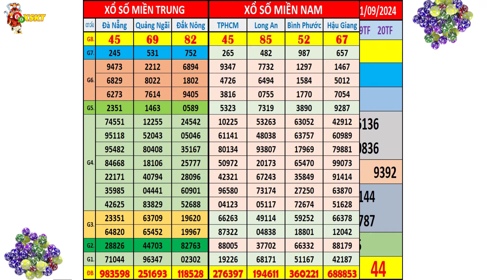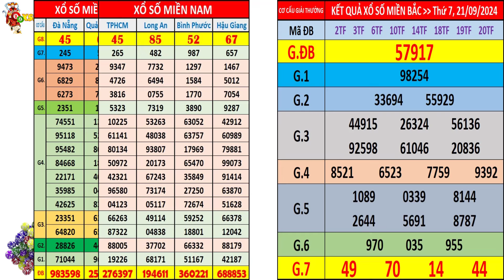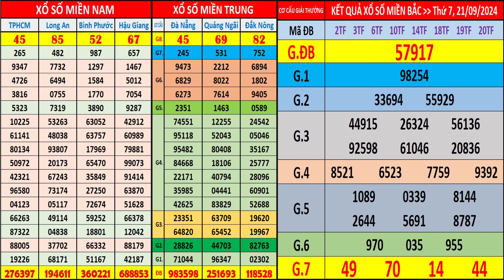Kết Quả Xổ Số 3 Miền Ngày 21/09/2024: KQXS Miền Nam XSMN, Miền Trung XSMT, Miền Bắc XSMB